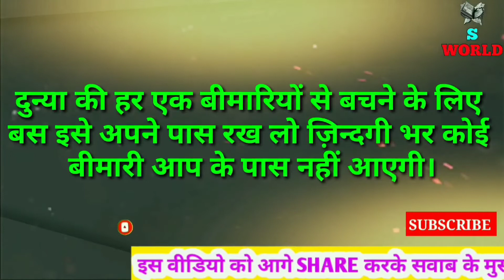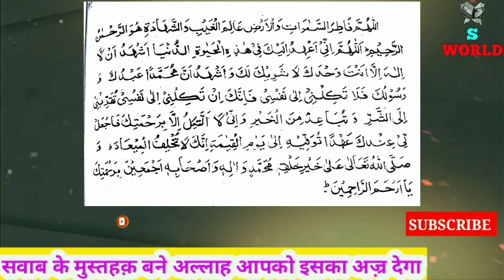Dunya ki har ek bimari se bachne ka sab se aasan khaas tarika